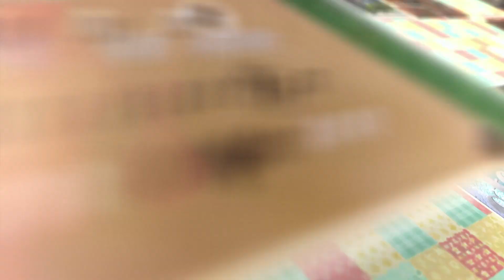【分手100次】何浩鵬飾"飛雲"：「癡心男仔」or「最佳損友」?